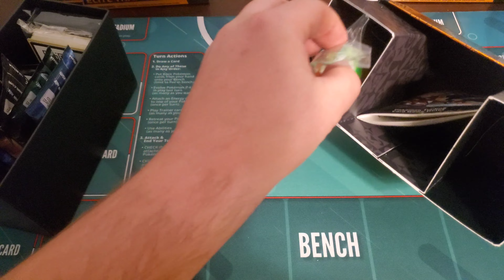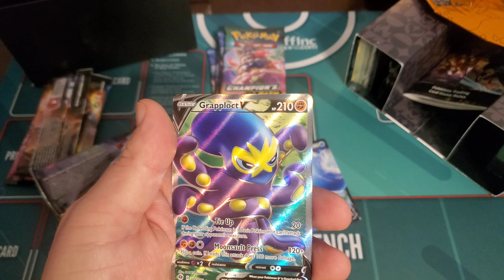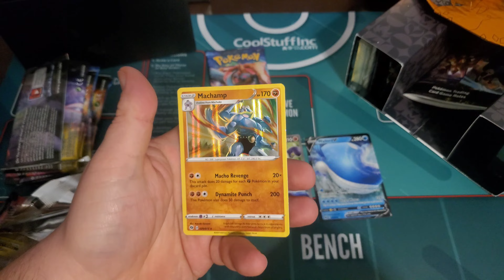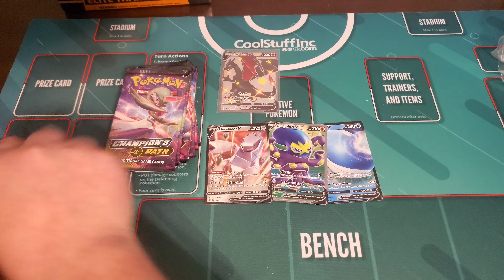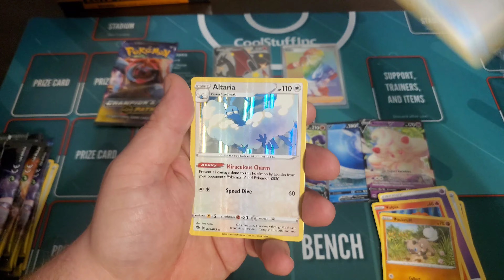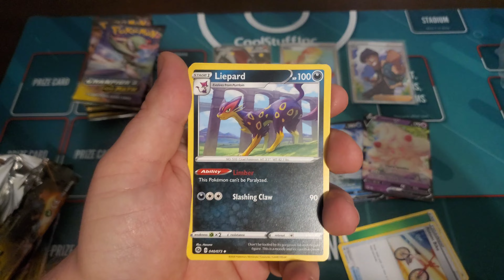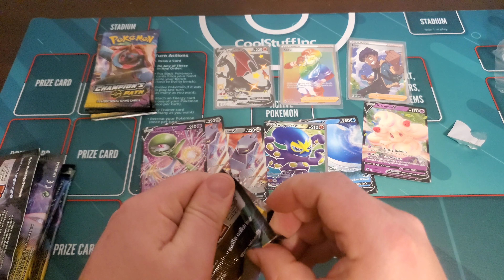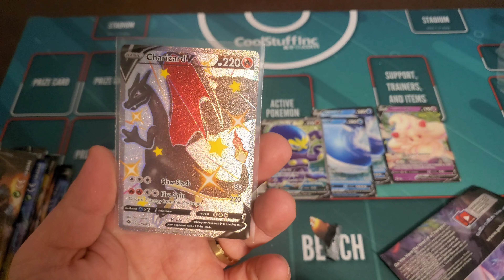Champions Path ETB unbelievable hit!